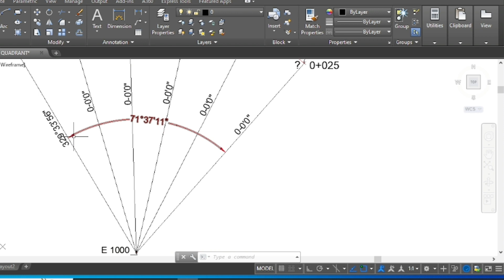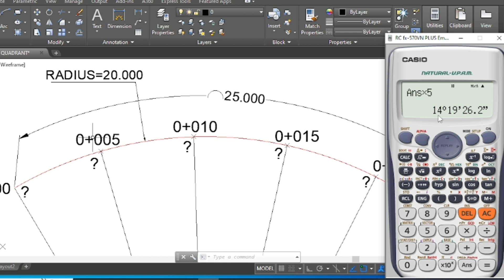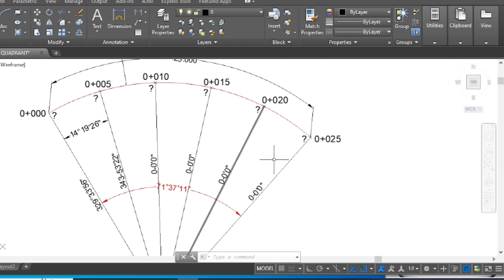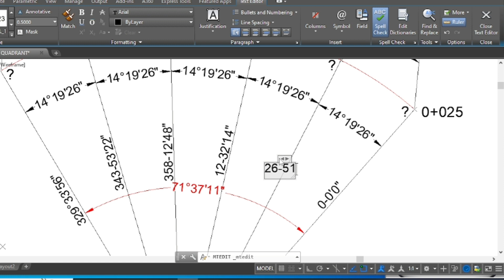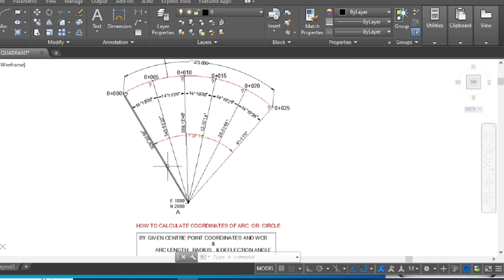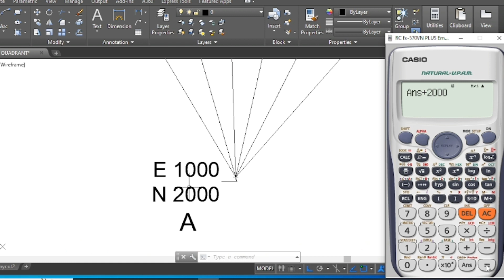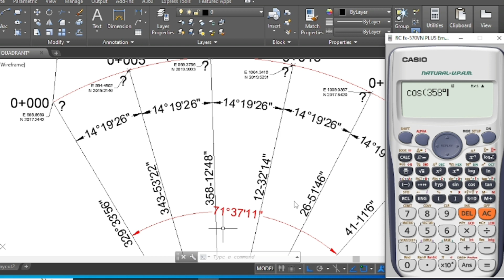How to calculate coordinates of arc or circle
we can calculate coordinates at any interval of arc or circle very easy with radial method